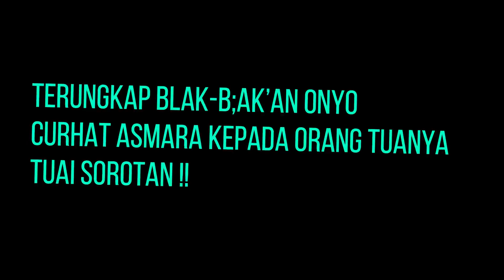GOSIP ARTIS HARI INI || Terungkap Blak blak'an, Onyo curhat Soal Asmara Kepada Ruben & Sarwendah